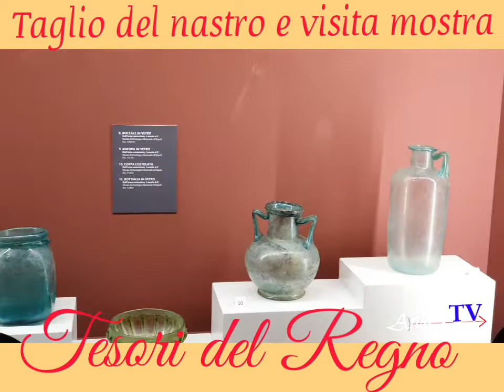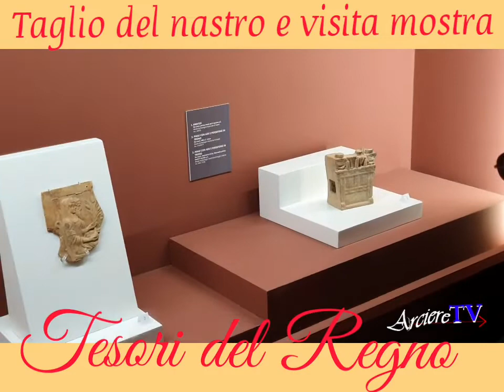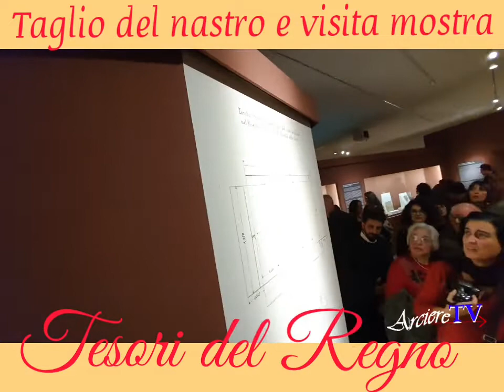REGGIO CALABRIA – AL MARRC INAUGURAZIONE DELLA MOSTRA “TESORI DAL REGNO”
12 febbraio 2020 Reggio Calabria

Nell’ambito di un progetto di valorizzazione del patrimonio culturale del Meridione d’Italia nel contesto europeo, in sinergia con altri prestigiosi istituti museali, il Museo Archeologico Nazionale di Reggio Calabria promuove la Mostra“Tesori dal Regno. La Calabria nelle collezioni del Museo Archeologico Nazionale di Napoli”, a curadel direttore del MArRC Carmelo Malacrino e del direttore del MANNPaolo Giulierini.

Hanno collaborato le archeologhe: Daniela Costanzo e Maria Lucia Giacco, funzionarie rispettivamente al MArRC e al MANN.

La cerimonia inaugurale si svolgerà mercoledì 12 febbraio 2020, alle ore 17.30, nella Sala Conferenze. L’esposizione sarà aperta al pubblico fino al 21 giugno 2020.

Interverranno i direttori del MArRC e del MANN, co-curatori della mostra: Carmelo Malacrinoe Paolo Giulierini.

Sarà presente, per i saluti istituzionali: il sindaco della Città Metropolitana di Reggio Calabria, Giuseppe Falcomatà.

La mostra rappresenta un momento di continuità nei rapporti tra i luoghi della cultura nelle due regioni del Sud d’Italia, in particolare da quando fu concepito il Museo di Napoli, nel XVIII secolo d.C., come “museo universale”, che è andato arricchendo le proprie collezioni con reperti provenienti da tutto il territorio delle regioni meridionali; queste, fino all’Unità d’Italia (1861), avevano fatto parte del Regno delle Due Sicilie.

Le collezioni reali costituivano il nucleo originario, successivamente incrementato con acquisizioni, anche da collezioni private. Nel 1865, il Museo acquisì la grande collezione privata Santangelo, con oltre 1400 reperti, tra vasi, terrecotte, bronzi, e 43mila monete, insieme a stampe e dipinti. Molti materiali, tra questi, provenivano dagli scavi in Calabria.

Questa occasione espositiva si presta per rinsaldare “antichi” rapporti culturali tra popoli e territori che hanno condiviso esperienze di vita ancor prima delle poleis magnogreche, e poi nel lungo periodo romano, fino all’età moderna. Il “focus” è sulla Magna Grecia, in linea di continuità con la mostra “I Greci d’Occidente. La Magna Grecia nelle collezioni del Museo Archeologico Nazionale di Napoli”, del 1996, e con la recente riapertura della Collezione Magna Grecia al MANN.

Con questa esposizione, il MANN ricambia la “cortesia” del prestito di uno dei capolavori più “preziosi” del patrimonio archeologico del Museo di Reggio, la cosiddetta “Testa del Filosofo”, insieme ad altri spettacolari reperti della collezione museale del MArRC, per la mostra “Thalassa. Meraviglie sommerse del Mediterraneo”, a Napoli, fino al 9 marzo 2020.

I reperti esposti sono di eccezionale bellezza e pregio artistico. Tra questi, si segnala il Sarcofago di Eremburga, da Mileto, datato fine II secolo d.C. (quindi, realizzato in un periodo più antico rispetto al suo riuso per la sepoltura della seconda moglie di Ruggero I d’Altavilla, Eremburga, da cui ha preso il nome).  Vi è raffigurata una Amazzonomachia (lotta tra amazzoni e Greci), in una scena inquadrata in una cornice di due listelli, di cui quello inferiore con al centro una ghirlanda di foglie d’alloro (segno che il sarcofago era destinato ad accogliere le spoglie di un personaggio importante).

Tra gli oggetti che il pubblico potrà ammirare, anche un cratere (vaso utilizzato per mescere vino e acqua) apulo a figure rosse, da Ruvo, (360-350 a.C.), un grande cratere a figure nere, da Locri (VI secolo a.C.) e alcuni piccoli vasi configurati, tra cui un rhyton(boccale conformato a testa umana o di animale) a testa di ariete, di fine V secolo a.C.

L’immagine utilizzata per la comunicazione visiva è un’hydria (vaso per l’acqua) del V secolo a.C., da Locri.

La partecipazione all’Inaugurazione è libera e aperta a tutti